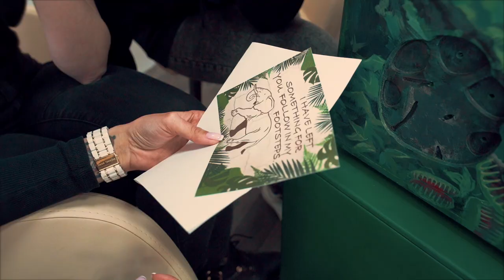JUNGLE Portable escape game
Meet our new format for escape games!
This one is based on our bestseller "Jungle" ER.

Great portable escape box, full of puzzles with amazing design. No one will remain indifferent!
Perfect for any event, rent it out, install anywhere and enjoy!